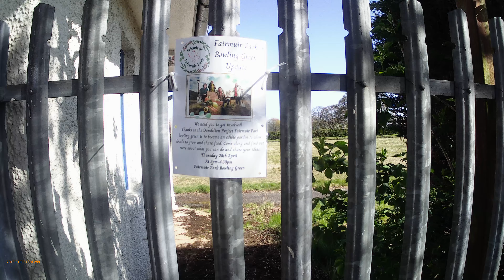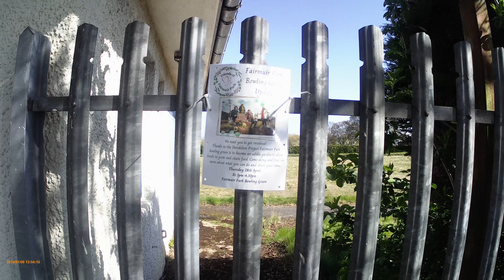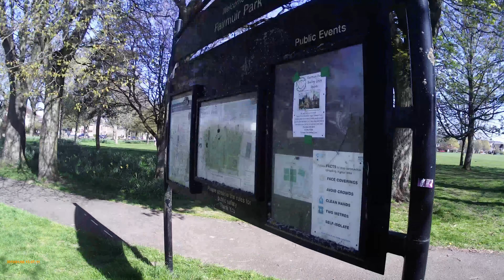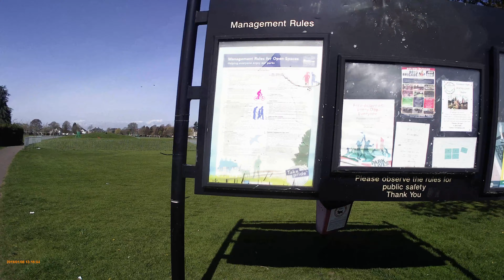Fairmuir Park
this lovely little park has been given away I am led to beleive the notices have mysteriously dissappeared conveniently so that no one knows about it and therefore cannot object to the farce that it is, let us all have a say and object to this happening it is our future that needs to be saved long after we are gone, and the people that are left will be left wondering how the hell the land was spent by those that do not seem to care one jot. time for action so phone up and object to it now. like share and subscribe and it will get me to do more for you.